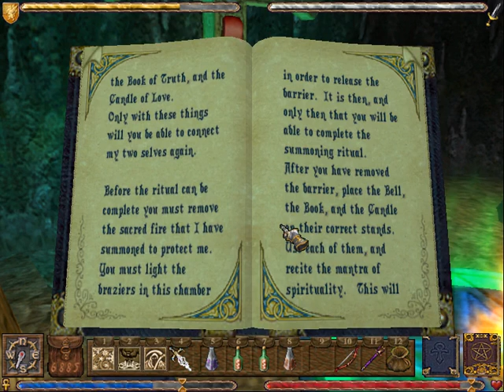Ultima IX Part 44 - Well of Poles